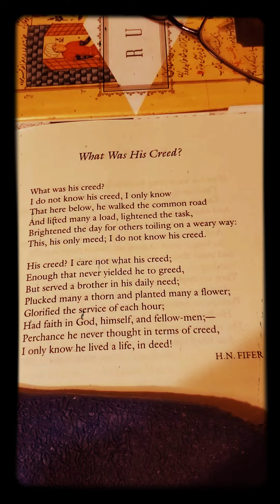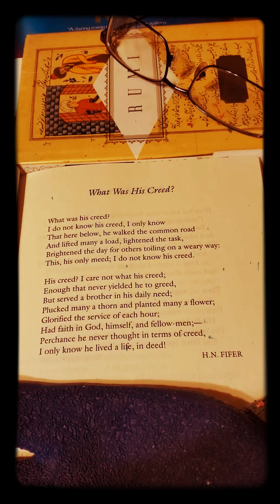What Was His Creed, by H.N. Fifer